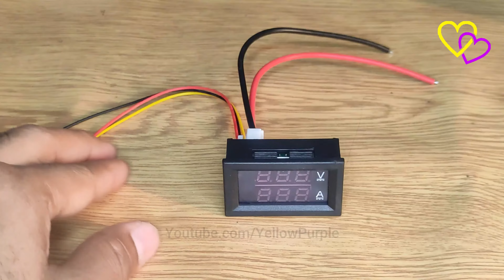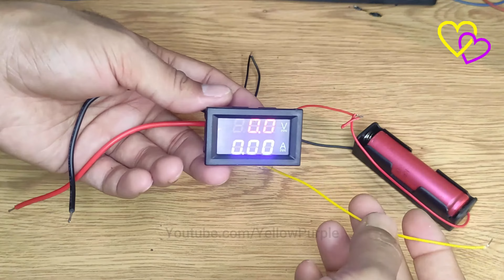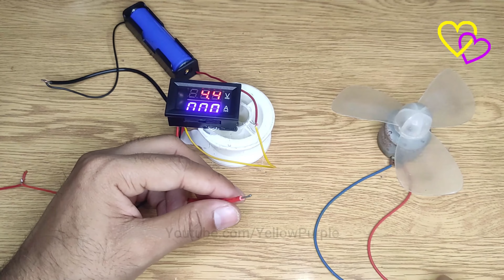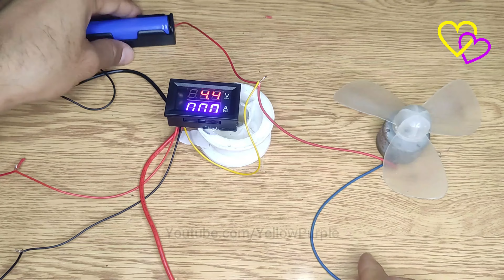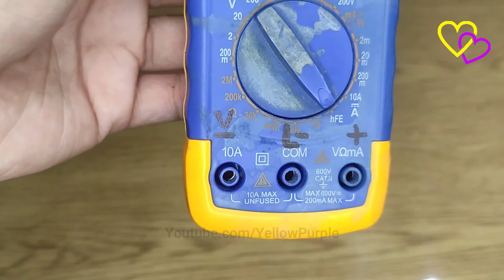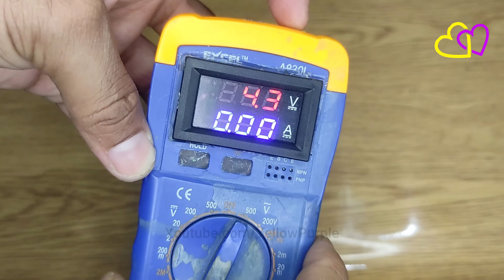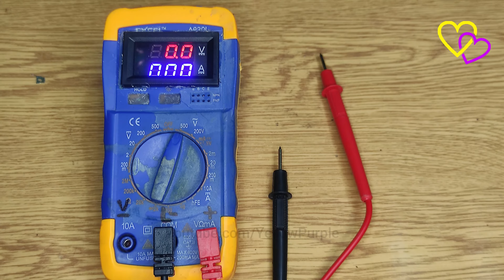How to Setup a Digital Volt Amp Meter Wire Connection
DC 0-200V 10A Digital Voltmeter Ammeter Blue + Red LED Dual Display Amp Volt Meter Car Voltage Current Monitor